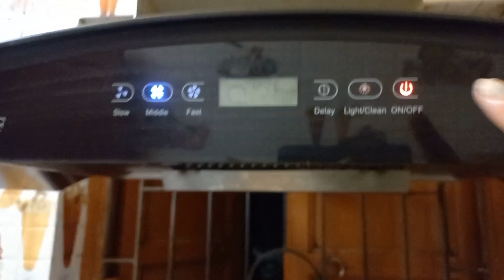পয়লা বৈশাখের তোরজোর এখন থেকে শুরু করে দিলাম☺️একটু নতুন আর একটু ভালোবাসা💖bengalivlog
সকাল বেলা রান্নাঘরে ঢুকলেই কান্না পায় //সবার আবদার মেটাতে গিয়ে আমি হিমসিম#bengalivlog

বাজারে যাচ্ছি আর কেনাকাটা করতেই থাকছি শেষ আর হচ্ছেনা☺️কি কি কিনলাম দেখেনিন❤bengalivlog

আজ মাসিশাশুড়িমা আমাদের বাড়ি আসার পথে যা কান্ড ঘটালো আমরাতো অবাক😲bengalivlog

বৃষ্টি আর ছোটোবাবু আমাকে আজ জ্বালাতোন করে মেরেছে😡bengalivlog dailyroutine indianhousewife youtube এই বয়সে সিনেমায় গ বড় বিপদ থেকে বাচলাম💖bengalivlog dailyvlog youtube new indianvlog vlog ছোটোবাবুর রেজাল্ট এর চক্করে আমি আজ হার্টফেল করছিলাম 😳 bengalivlog new dailyvlog youtube @m.d.shorts3850
বাড়ি ফিরে কেমন লাগছে আমার একবার জিজ্ঞাসা করে জান💖#❤️gold

Mou Delight

আবার কি কিনলাম? আর সেই দিন কি কিনেছিলাম আজ দেখে নাও💖bengalivlog
vlog#indian
l#behindthescene

Mou Delight

vlog#indian
l#behindthescene

আমার রান্নার ভিডিও আমি কি ভাবে শুট করি? | How do I shoot my cooking videos |@moudelightbengalivlog চুকিংভ্লগ#goldcollections vlog গড়াগড়ি